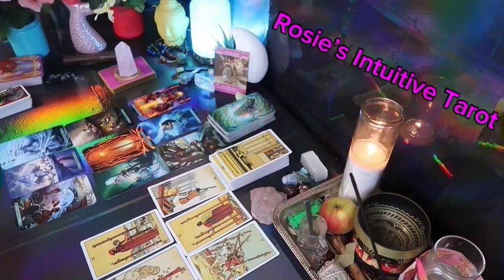VIRGO ❤️I HAVE NEVER SEEN SUCH A STRANGE MESSAGE LIKE THIS BEFORE!🤯💗OCTOBER LOVE TAROT READING